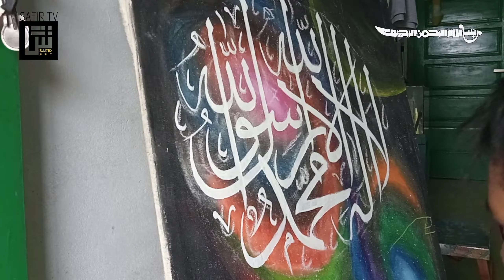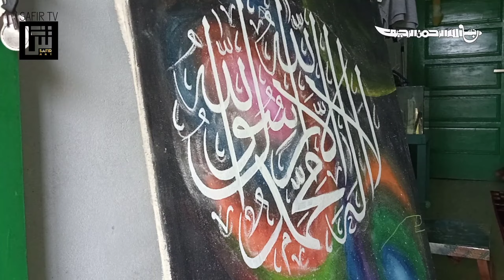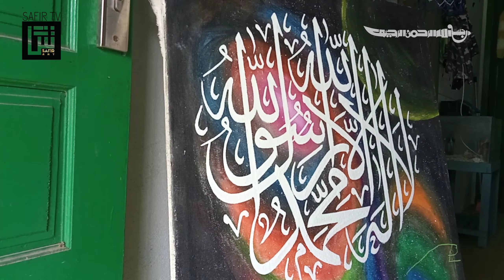MENULIS KALIGRAFI LAFAZ TAUHID DI ATAS MEDIA KANVAS | tutorial kaligrafi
tutorial kaligrafi, menulis kaligrafi lafal tauhid di atas media kapas dari nol sampai selsai.

mohon di tonton sampai habis supaya tidak ada kesalahfahaman.

semoga bermamfaat untuk semua teman dan untuk kami sendiri.

dan kami sangat berharap untuk komentar kalian tentang kaligrafi kami, masukan atau kesalahan yang kami buat, silahkan kalian komen dan kasih masukan kepada kami.
 dan kami harapkan kepada master-master yang ada di seluruh indonesia mohon untuk berkomentar dan kasih masukan nya.
terimakasih.